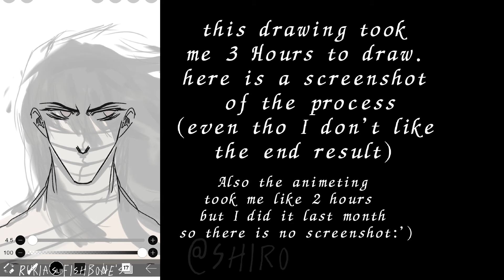NOOT NOOT MEME but it's the last getsuga ( Ichigo )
Y'all I actually very proud of it even tho I don't like the end result of the drawing, I feel like I can do it way better but rn I don't have power lmao

thnx.